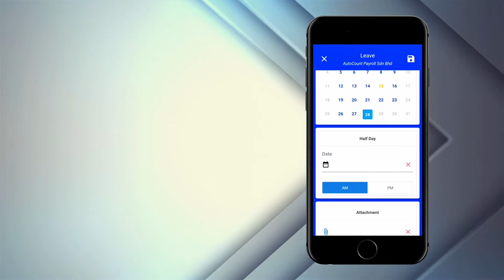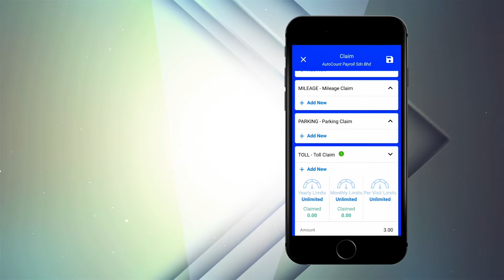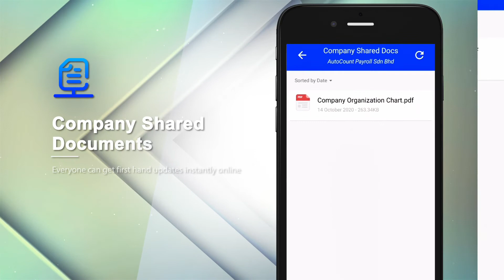AutoCount Cloud Payroll & HR - New Interface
Introducing the new interface of AutoCount Cloud Accounting.

Most of the local SMEs have already registered for the user account and started enjoying the benefits of AutoCount Cloud Payroll. What are you waiting for?

Take this opportunity to transform your Payroll & HR processes digitally. Prepare for the flexibility to work from anywhere and at any time!